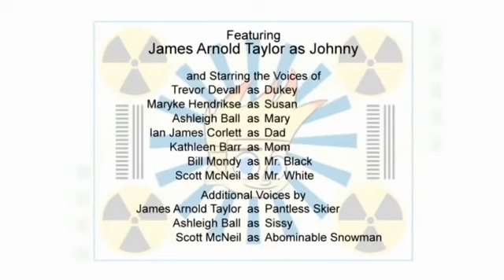Johnny Test Season 6 Episode 102a "The Sands of Johnny"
► Johnny Test Season 6 Episode 102a "The Sands of Johnny" in English.
► Season: 06
► Series: 102a
► On air date: September 18, 2013